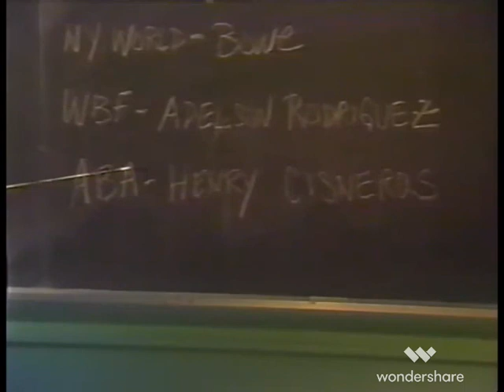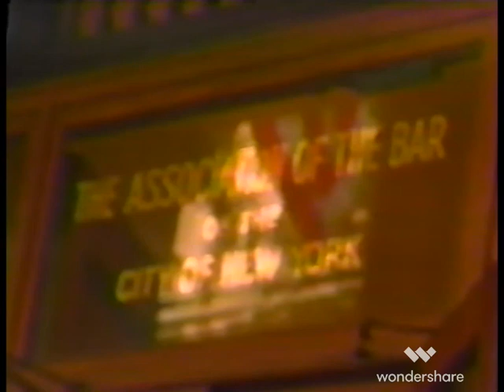Tim Witherspoon v Jorge Luis Gonzalez Heavyweight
Tim Witherspoon v Jorge Luis Gonzalez. Heavyweight action. New fights uploaded daily @terencehopes7477 . Any requests in the comments below.